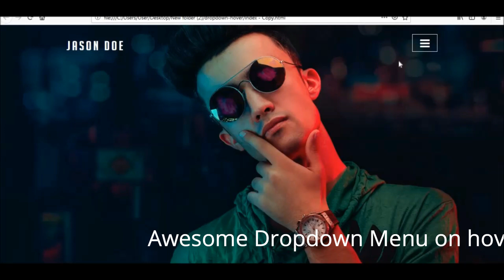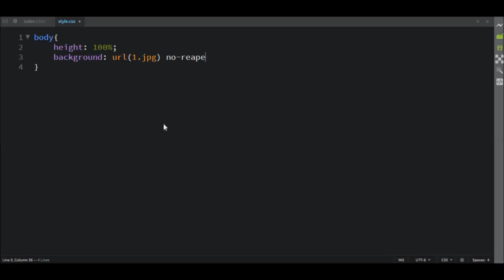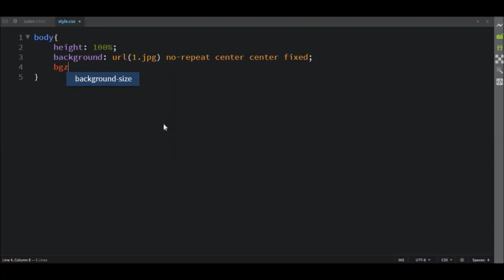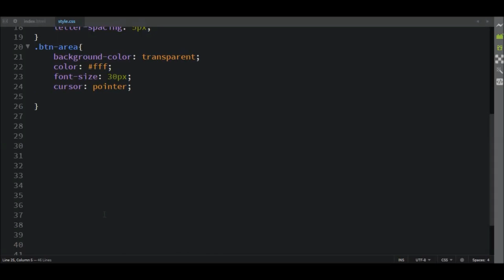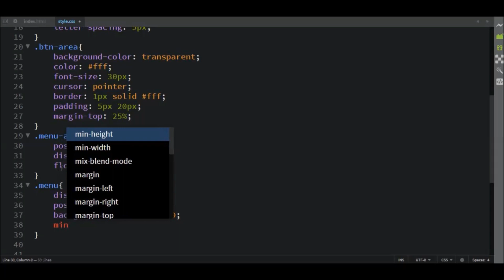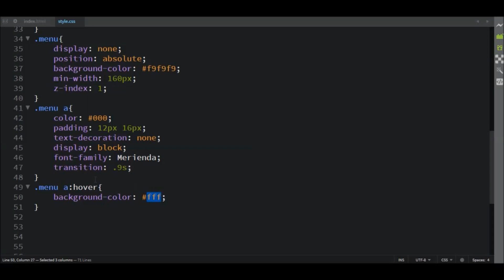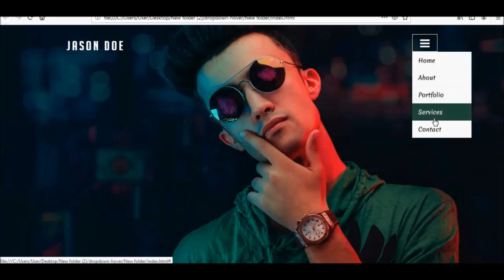Awesome Dropdown Menu on hover | Hover Dropdown Menu CSS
Image Credit:
Pexels